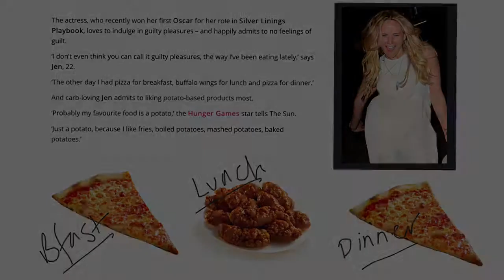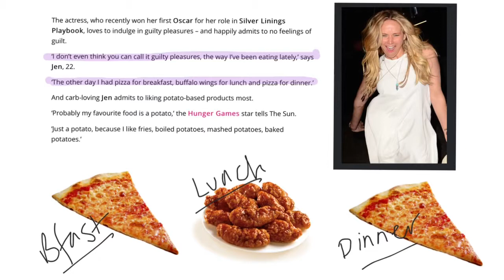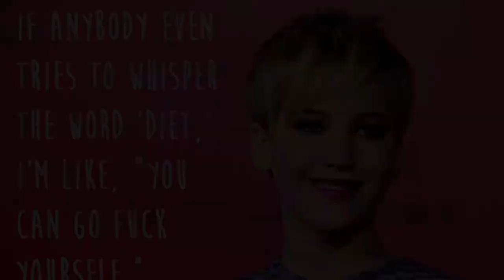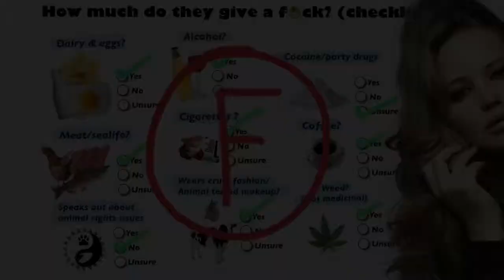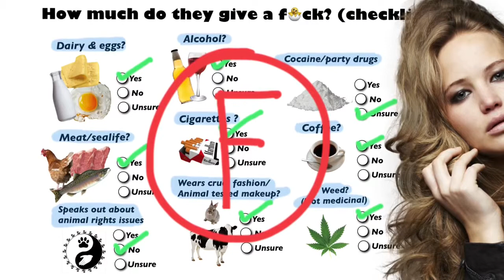Jennifer Lawrence has an eating disorder, my advice